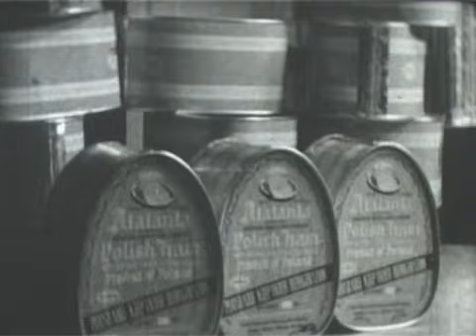Krotoszyn 1965 - krótki film o mieście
Urząd miejski w Krotoszynie przedstawia film o Krotoszynie z 1965 r., zrealizowany na zlecenie Prezydium Miejskiej Rady Narodowej. Re-montaż "Wideo-Pawlik".